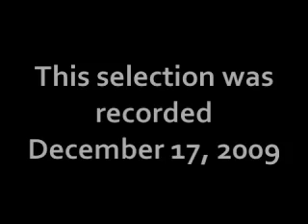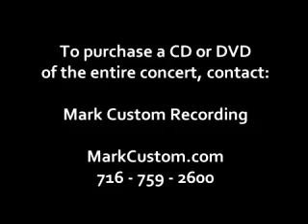Vernon Hills High Shool Symphony Orchestra: SYMPHONY NO. 1- III. PROFANATION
The Vernon Hills High School Symphony Orchestra performs Symphony No. 1- III. Profanation at the 63rd Midwest Clinic. Compased by Frank Ticheli. Published by Manhattan Beach. 2009. Difficulty Grade of 6. (5:30)